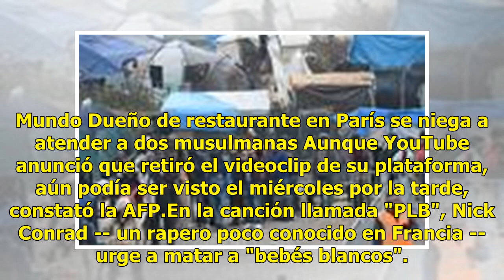Polémica en Francia por videoclip de un rapero que llama a matar a bebés blancos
La justicia francesa abrió el miércoles una investigación tras la difusión de un videoclip de un rapero negro, Nick Conrad, en el que hace un llamado a matar a bebés blancos, anunció la fiscalía de París. Mundo Dueño de restaurante en París se niega a atender a dos musulmanas Aunque YouTube anunció ...